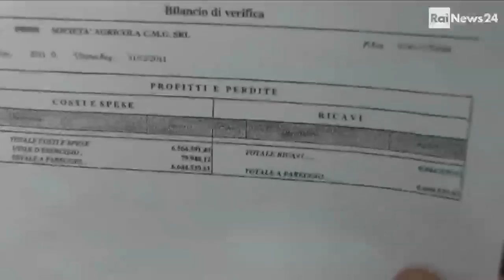Le melanzane abusive dell'agricoltore di Vittoria